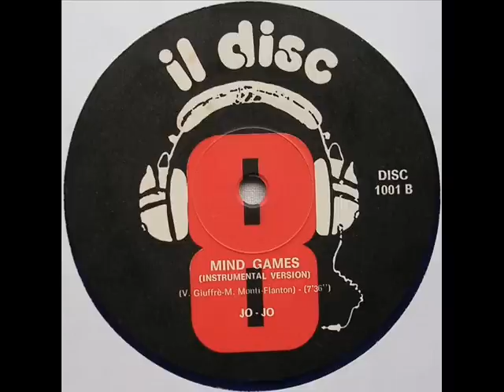JO JO - MIND GAMES - (Re-Edit DRUM) - INSTRUMENTAL